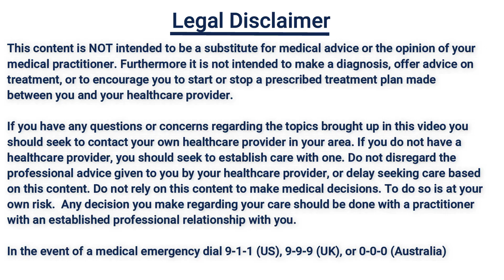DO I HAVE COVID-19?! Symptoms: ER Doctor Answers | Coronavirus | Medical Questions and Answers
LINKS:
👉 Pulse oximeter

Hello! I’m Dr Ben, a practicing emergency medicine (ER) physician in the Midwest USA. In this video I am discussing everything regarding how to tell if you have COVID-19 including symptoms, progression of disease, and signs you should be concerned about. This is regards to the 2019 coronavirus (COVID-19, SARS-CoV-2).

This is part of a multi-video COVID series where I will discuss how the virus spreads, how to prevent getting sick, what to do if you are sick, what to do if your child is sick, how we test for it, and what the warning signs of needing to go to the ER are.

As always, what I discuss is subject to change as the knowledge about COVID-19 is a rapidly evolving
situation.